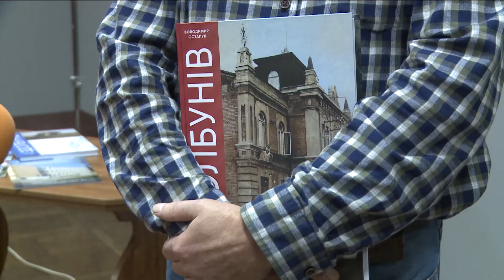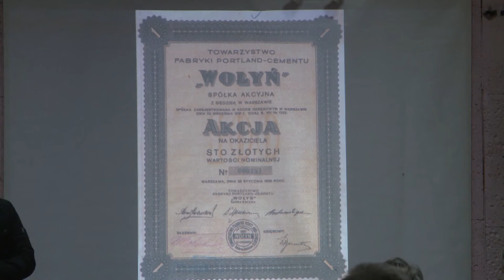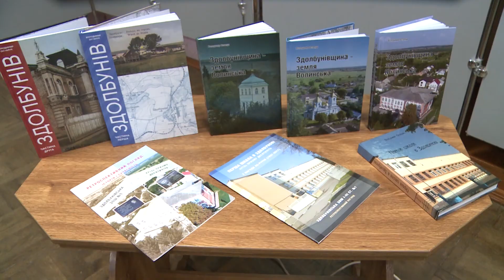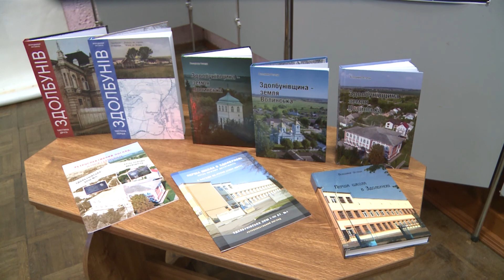У Рівному презентувати історичний двотомник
У Рівненському обласному краєзнавчому музеї презентували двотомник «Здолбунів». У книгах відтворено минувшину містечка. Автор дослідив документальну базу архівних та музейних матеріалів, аби якомога докладніше перенести на папір історичні згадки про місто Здолбунів. Детальніше про це дивіться у сюжеті.